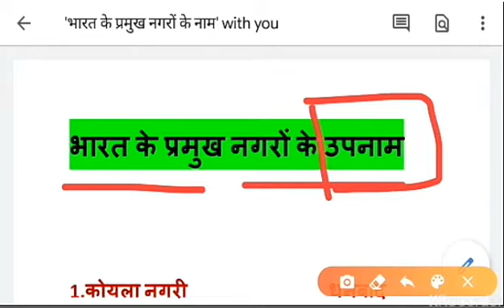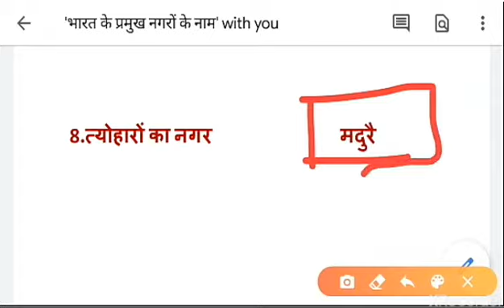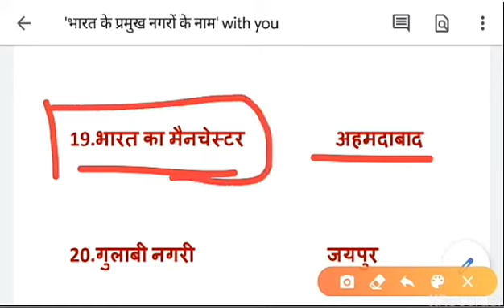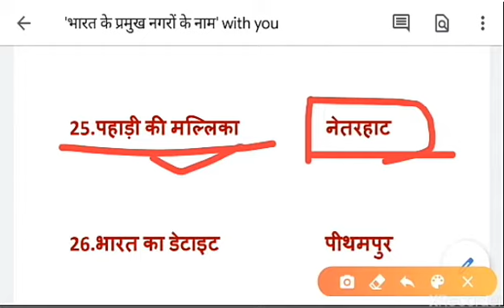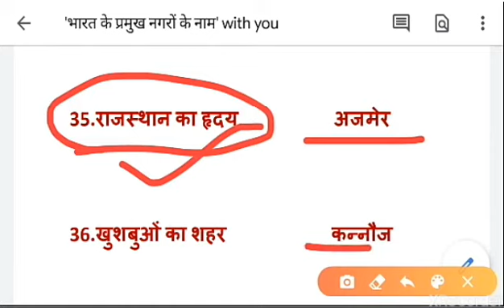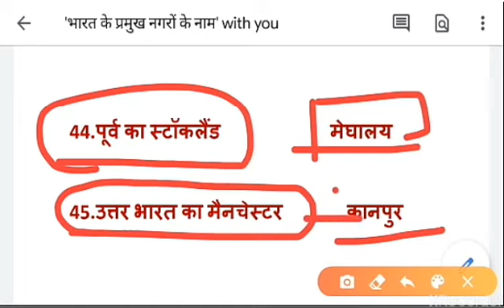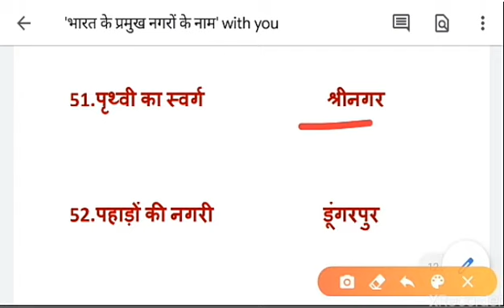भारत के प्रमुख नगरों के उपनाम/General knowledge in hindi for UPP, UPSI, UPSSSC, LEKHPAL and all exam